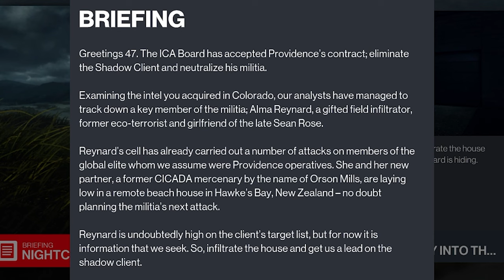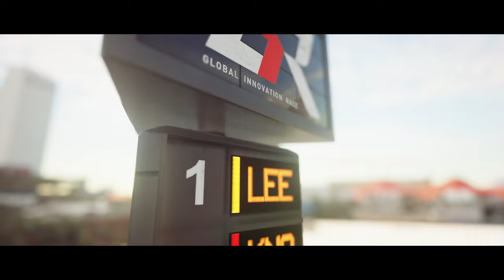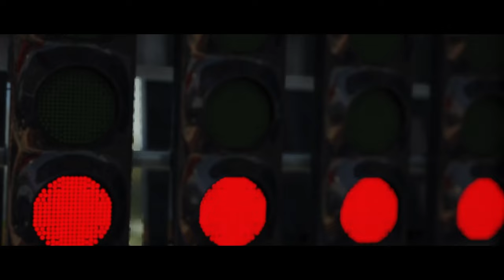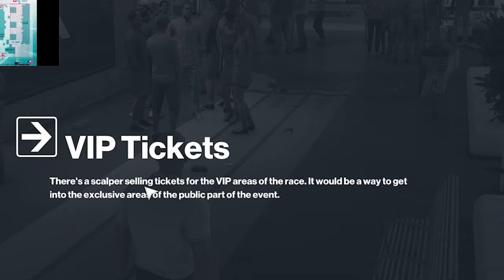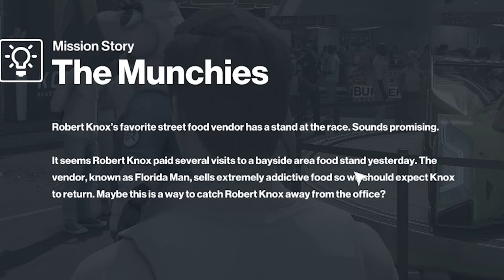The ULTIMATE FLORIDA MAN | Hitman 3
The more Hitman the merrier! This one starts off with the intro to Hitman 2 in New Zealand where we are responsible for getting some information and taking out Alma Reynard once she arrives home. After that quick mission, we head over to Miami, Florida to take out Robert Knox and Sierra Knox. They are both War Criminals because of their company making Military weapons and bombing somewhere. Anyways  I appreciate all the support, it means the world, and as always, I'll see you all later!

Music used
The Jaguar Dance - by Jonny Easton
Link:

Check out his channel
Link:

 / jonnyeaston

Song:  OFF THE ROAD - Zarii